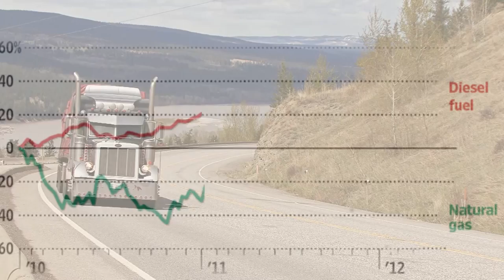Carbon Waste will be Worth More Than the Fuel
Ken Losch on the future of energy production and how what we now see as waste will be valuable. XPRIZE Insights is a video series that highlights leading thinkers of our time.

KEN LOSCH

VIDEO CREDITS

Co-Producer: Michael Bond
Editor: Dylan King
Asst. Editor: Jennifer Masaoay

ABOUT XPRIZE

Title: Coal Mine Operations ­ Demo Video
Creator: KingDomProductions/Patrick King

Title: Air Pollution Visualisation_ Nitrogen Dioxide London­HD
Creator: Digital Urban

Title: the enron scandal
Creator: La Grosse Boule Productions/Emmanuel Amara

Title: RBS Rising Graph Motion Graphics

Title: the biggest oil rig in the world

Title: "Pollution"
Creator: Prolifik/Worship House Media

Title: Extreme Machines Oil Rig (Eirik Raude)

Title: How Diesel Engines Work! (Animation)

Title: Spinning nanotube fibers at Rice University

Title: Carbon Nanotube Muscle #1

Title: Oil rig in motion ­ timelapse

(Thumbnail image for video)
Title: The smoke stacks at American Electric Po
Creator: SAUL LOEB/AFP/Getty Images